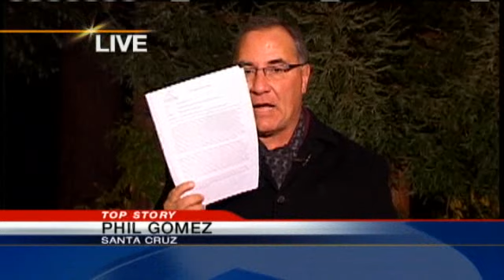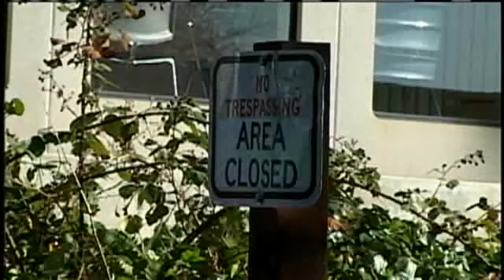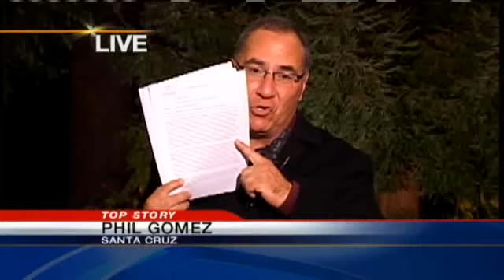Occupy Santa Cruz Booted From County Property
More arrests were made at Occupy Santa Cruz as violence and drugs persist at the campsite.